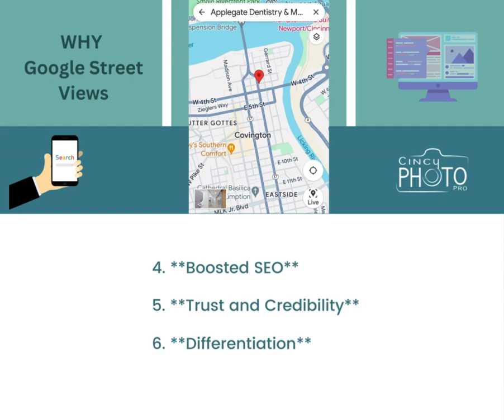HOW can updating Google street view benefit my business?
How can updating Google street view benefit  your business?